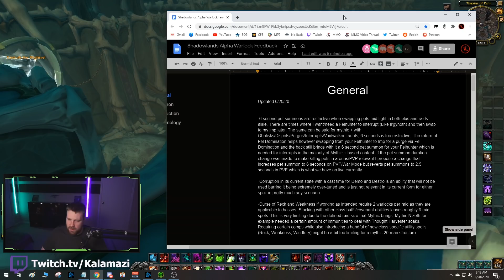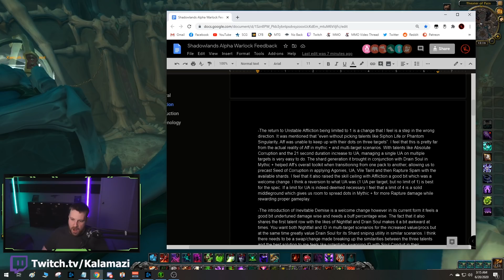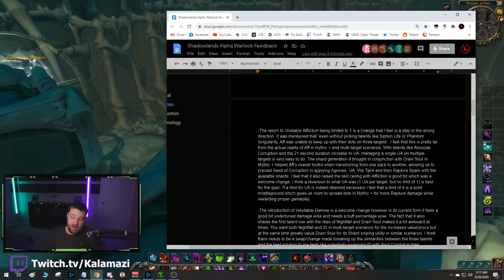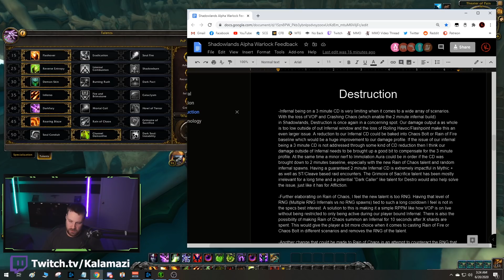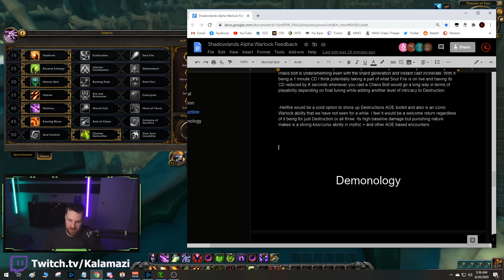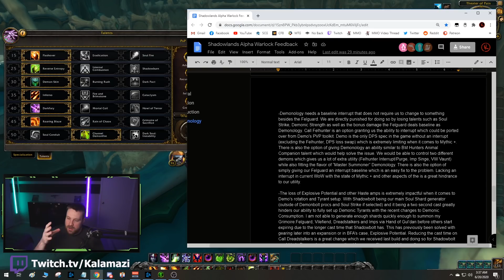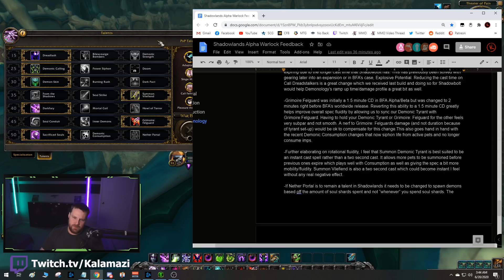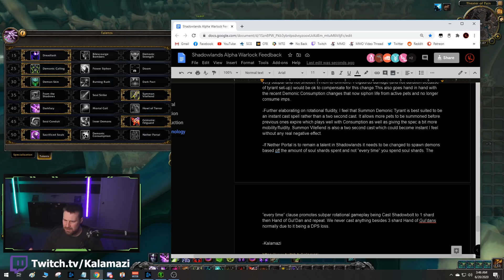UPDATED Warlock Feedback For Shadowlands Alpha! Demonology, Destruction and Affliction Post Changes!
After two large builds last week I felt it was time to revise my Shadowlands Warlock Feedback Doc and want to get your thoughts!